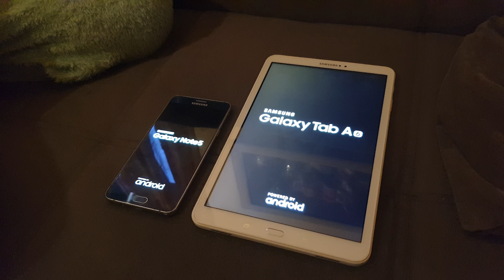Galaxy Note5 vs Tab A Boot up test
Phablet vs Tablet